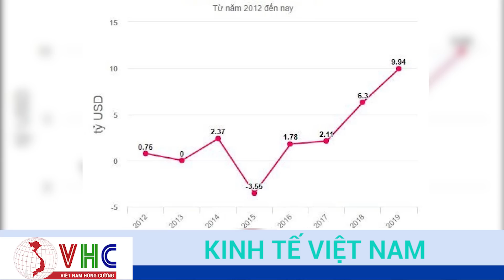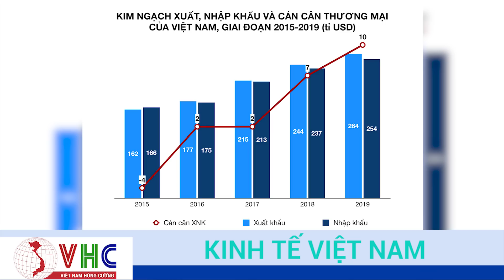Báo Mỹ New York Times: Việt Nam Là Kỳ Tích Tiếp Theo Của Châu Á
+ Báo Mỹ New York Times nhận xét: Việt Nam sẽ là kỳ tích tiếp theo của Châu Á
+ Việt Nam Vươn Lên Xếp Thứ 2 Về Tỷ Trọng Hàng Nhập Khẩu Vào Mỹ
Trong một bài xã luận mới đây trên tờ New York Time, chiến lược gia trưởng của Morgan Stanley, Ruchir Sharma, đã nhận định về sự đột phá của Việt Nam dự báo tiếp nối Nhật Bản, Hàn Quốc, Trung Quốc… trở thành "kỳ tích châu Á" đối với nền thương mại toàn cầu.

Chỉ trong vài ngày kể từ khi Trung Quốc công bố trường hợp mắc bệnh  đầu tiên, Việt Nam đã huy động để ngăn chặn sự lây lan của virus. Tận dụng tin nhắn đến từng thuê bao, áp phích, quảng cáo trên truyền hình và cả loa phóng thanh, Chính phủ đã hô hào thành công gần 100 triệu công dân để theo dõi mọi liên lạc. Việc cách ly nhanh chóng các ổ dịch đã giúp tỷ lệ tử vong của Việt Nam nằm trong nhóm 4 nước thấp nhất trên thế giới.

Việc kiềm chế đại dịch cho phép Việt Nam nhanh chóng mở cửa kinh doanh trở lại, và hiện được dự đoán sẽ là nền kinh tế phát triển nhanh nhất thế giới trong năm nay. Trong khi nhiều quốc gia đang phải chịu những suy giảm kinh tế to lớn và phải viện đến các gói cứu trợ của Quỹ Tiền tệ Quốc tế (IMF), Việt Nam đang tăng trưởng với tốc độ 3%/năm. Ấn tượng hơn nữa, sự tăng trưởng đó còn được thúc đẩy bởi thặng dư thương mại kỷ lục, bất chấp sự suy thoái của thương mại toàn cầu.
Khoảnh khắc đột phá này của Việt Nam dường như là điều lâu lắm rồi chúng ta mới được nhìn thấy. Sau Thế chiến II, các "kỳ tích châu Á" dần xuất hiện - đầu tiên là Nhật Bản, sau đó là Đài Loan và Hàn Quốc, và gần đây nhất là Trung Quốc - khi các nước vươn lên thoát nghèo bằng cách mở cửa cho thương mại và đầu tư, đồng thời trở thành cường quốc sản xuất phục vụ xuất khẩu.
Giờ đây, Việt Nam đang đi theo con đường tương tự, nhưng là trong một thời đại hoàn toàn mới. Những điều kiện tạo nên các "kỳ tích" ban đầu có thể không còn nữa, khi bùng nổ trẻ em thời hậu chiến đã kết thúc, thời đại toàn cầu hóa nhanh chóng, với dòng chảy thương mại và đầu tư ngày càng tăng cũng đã qua. Tăng trưởng kinh tế đang chậm lại trên toàn thế giới. Trong môi trường này, các siêu cường không còn bỏ qua các chiến thuật - vốn được xem là lợi thế để dễ dàng tạo ra các phép màu trước đó.
Trong những năm đầu bùng nổ, các "kỳ tích châu Á" đã tạo ra mức tăng trưởng xuất khẩu hàng năm gần 20% - gần gấp đôi mức trung bình của các quốc gia có thu nhập thấp hoặc trung bình vào thời điểm đó. Việt Nam hiện đã duy trì tốc độ tương tự trong 3 thập kỷ qua. Ngay cả khi thương mại toàn cầu sụt giảm trong những năm 2010, xuất khẩu của Việt Nam đã tăng 16%/năm - tốc độ nhanh nhất trên thế giới cho đến nay, và gấp 3 lần mức trung bình của các nền kinh tế mới nổi.
Thu hút nguồn vốn ngoại cũng phát triển theo hướng tương tự. Trong 5 năm qua, đầu tư trực tiếp từ nước ngoài (FDI) đạt trung bình hơn 6% GDP ở Việt Nam - tỷ lệ cao nhất so với bất kỳ quốc gia mới nổi nào. Phần lớn trong số đó dành cho việc xây dựng các nhà máy sản xuất và cơ sở hạ tầng liên quan, và hầu hết hiện nay đến từ các quốc gia châu Á khác, bao gồm Hàn Quốc, Nhật Bản và Trung Quốc. Những "kỳ tích" cũ đang giúp xây dựng "kỳ tích" mới.

Trong kỷ nguyên hội nhập, Việt Nam là "nhà vô địch" về đường biên giới mở, là nước ký kết hơn chục hiệp định thương mại tự do, bao gồm một thỏa thuận mang tính bước ngoặt vừa được ký với Liên minh châu  u (EU).
Liệu Việt Nam có thể duy trì thành công của mình, bất chấp những trở ngại tiềm tàng như dân số thu hẹp, thương mại giảm sút... Có lẽ sẽ là vậy. Trong khi tốc độ tăng dân số trong độ tuổi lao động đang chậm lại, phần lớn người Việt Nam vẫn sống ở nông thôn. Do đó nền kinh tế quốc gia có thể tiếp tục phát triển bằng cách chuyển lao động từ nông thôn sang làm việc tại các nhà máy ở thành thị. Trong 5 năm qua, không có quốc gia lớn nào tăng tỷ trọng xuất khẩu toàn cầu nhiều hơn Việt Nam.
Và cho đến nay, Chính phủ Việt Nam đã không mắc phải sai lầm chính sách nào nghiêm trọng - thường là nguyên nhân làm chậm phát triển kinh tế ở nhiều quốc gia. Cho đến nay, Việt Nam đã duy trì được tốc độ tăng trưởng mạnh mẽ, hầu như không ghi nhận tình trạng thâm hụt lớn của Chính phủ hay nợ công.
Cần lưu ý rằng, các khoản nợ gia tăng từng dẫn đến các cuộc khủng hoảng tài chính, đánh dấu sự kết thúc của sự tăng trưởng bền vững ở Nhật Bản, Hàn Quốc, Đài Loan, và bây giờ là cả Trung Quốc. Vì vậy, vẫn còn đó những nguy cơ, nhưng ít nhất lúc này, Việt Nam giống như một kỳ tích đang vươn lên mạnh mẽ.